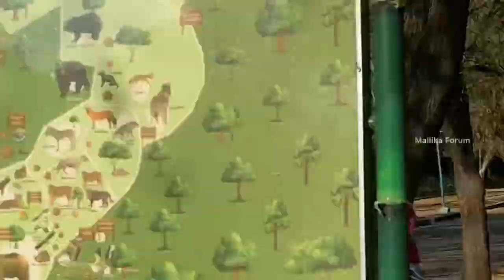Going to vandarlur zoo?! || saw lions?! || another travel vlog?! || travel at Chennai?!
Hey guys!

If you haven’t watched our previous vlogs!

🟣Going to tirupathi || on our way || part -2 || my mom cut her hair?! || travelling to tirupathi